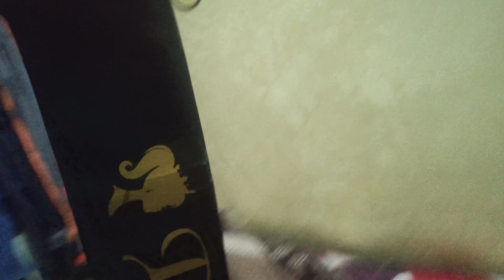MUMMY KA BIRTHDAY VLOG| KHAMGAON| TRISHA CHOPADE